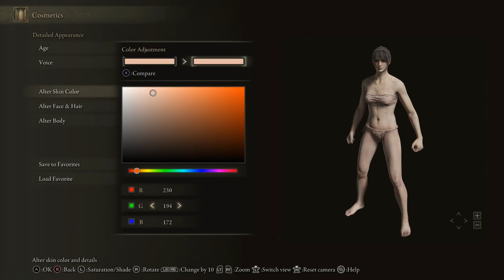Elden Ring Female Noble Character Creation Sliders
How to create a female noble for Elden Ring.
Obviously you can use any origin :)

Most of all, we're here to have fun and unwind from the day :) enjoy yourself!